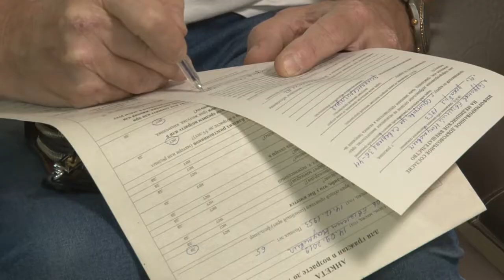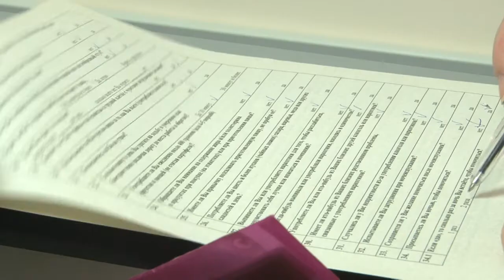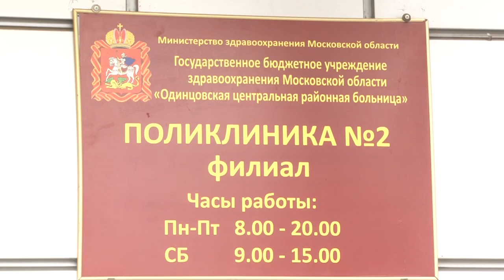Убедись, что здоров!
Единый день диспансеризации прошел в филиале поликлиники № 2 Одинцовской ЦРБ. Бесплатное обследование могли пройти не только прикрепленные к учреждению пациенты, но и все желающие.